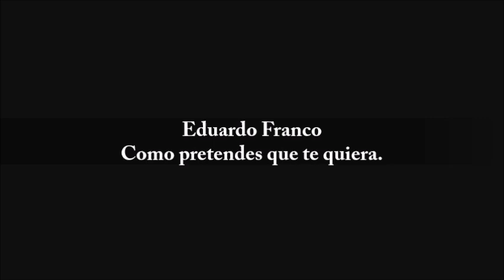Eduardo Franco canta Como pretendes que te quiera - a capela.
Un recuerdo musical con el  recordado  EDUARDO   FRANCO .